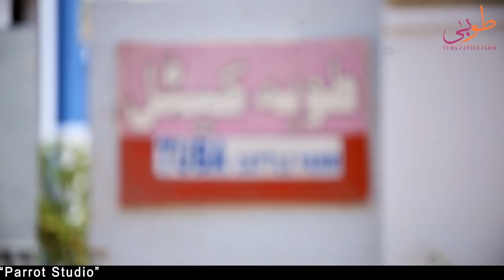Tuba Cattle International Farming I Biggest Documentary I This Bull Destroy Everything